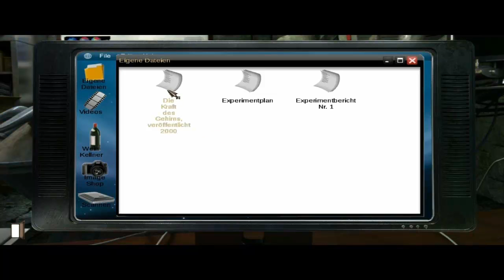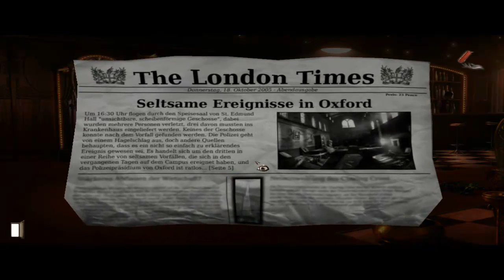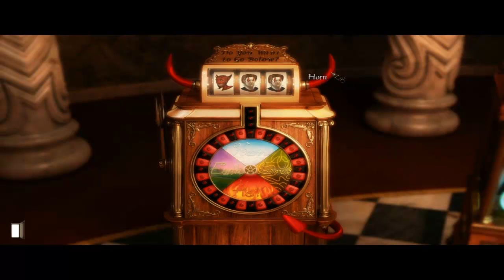Lets Play Gray Matter Teil 29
David schafft es in den Dädalusklub zukommen und entdeckt dann Samantha während ihrem Bühnenauftritt.